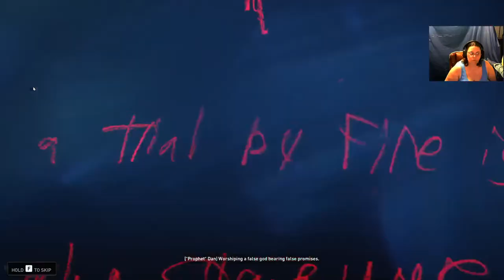Back 4 Blood l E10 l Lets get this Party Started!! :)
Lets Have some fun kicking butt!! :)

Multi-player Husband and wife duo and possible more. 😃 Killing Zombies/mutants.  I wonder how many times we will die in this game!!! hahah

Thank you so much. I really appreciate it!!